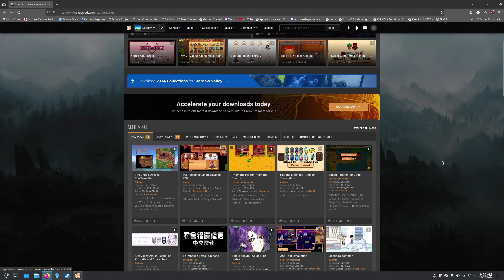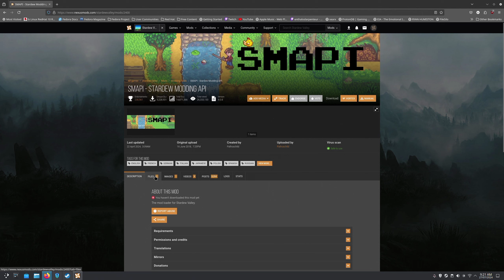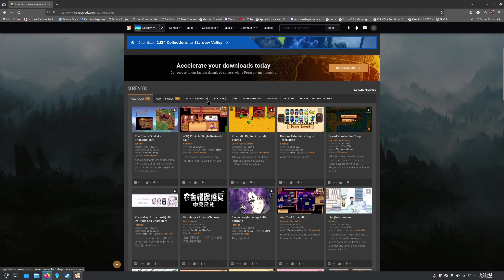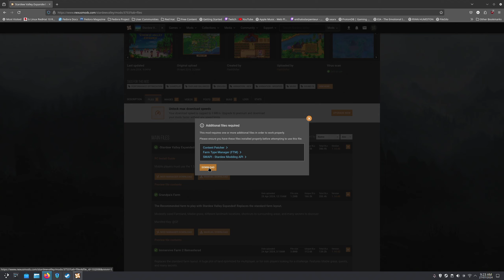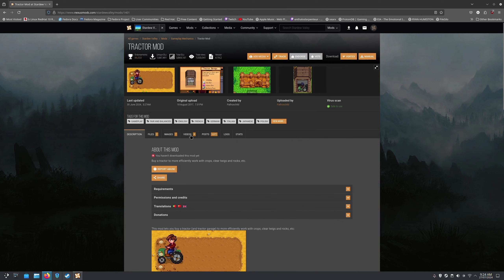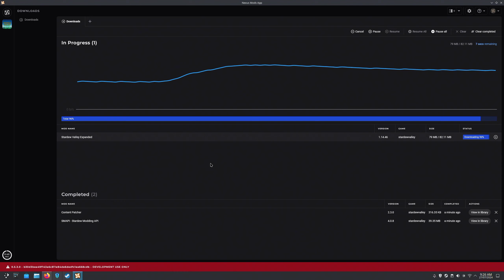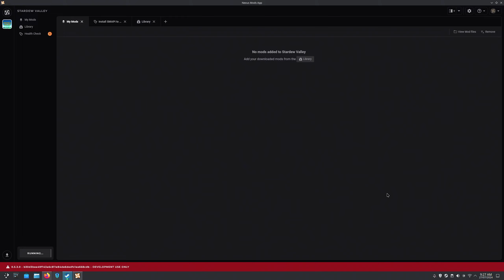Linux Gaming (Fedora 40) Modding Stardew Valley - Commentary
Operating System: Fedora 40 (KDE 6.1 Plasma Spin -Wayland)
Launcher: Steam (Native)
Proton version: Native
Feral Game Mode: On
CPU: Intel Rocket Lake i7-11700K
GPU: Red Devil 6800 XT
Motherboard: ASUS Prime Z590-A.
RAM: 64GB Corsair Vengeance LPX 3200MHz